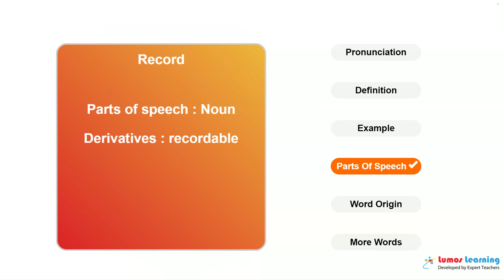RECORD - Definition, pronunciation, grammar, meaning - Practice grade 10 vocabulary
RECORD - pronunciation and meaning. This video helps you learn the word RECORD. It includes pronunciation, spelling, sample sentences, definition and parts of speech. This word is suitable for students in grade 10. There are several grade 10 reading passages such as What do you see?, that use the word RECORD. You can learn additional grade 10 words and answer interactive quizzes by visiting